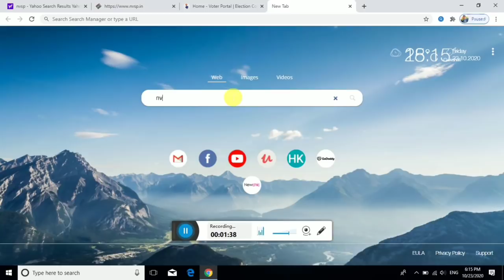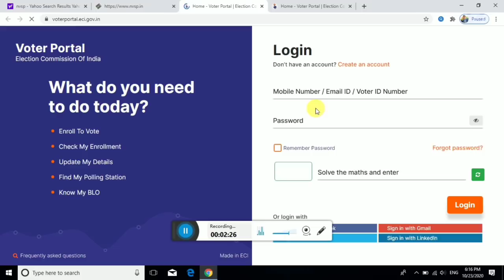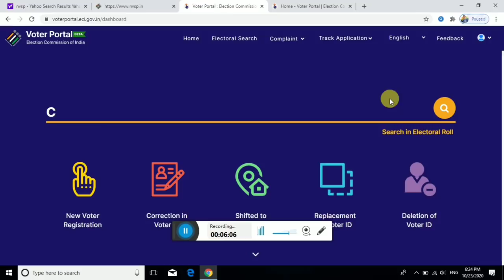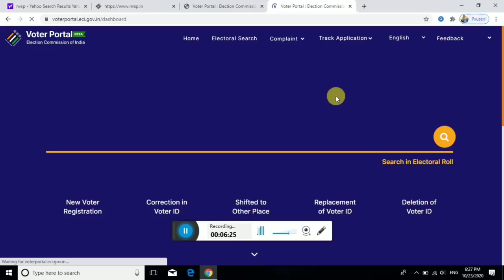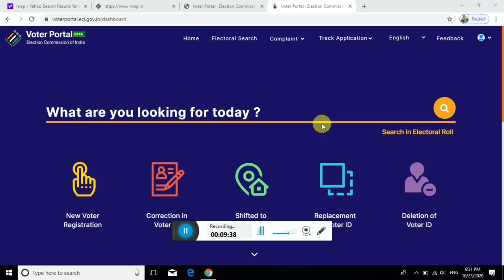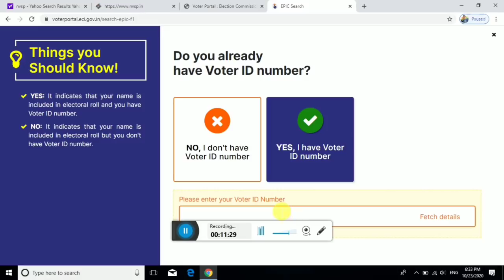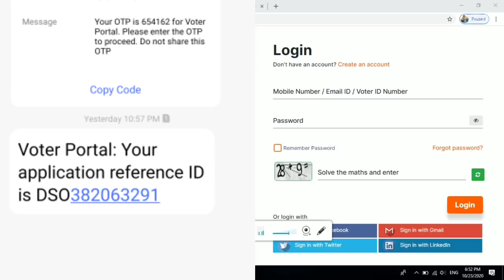সুখবৰ ! নতুন ভোটৰ কাৰ্ডৰ বাবে এতিয়া এনেকৈ আবেদন কৰি ঘৰত বহিয়ে পাওঁক মাত্ৰ ৩০ টকাত